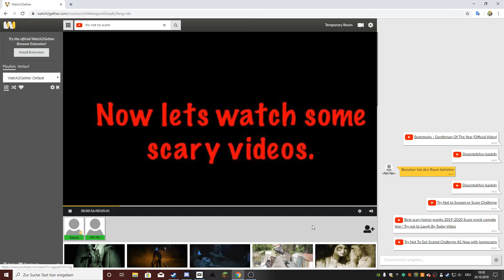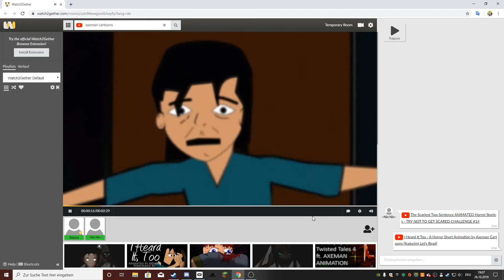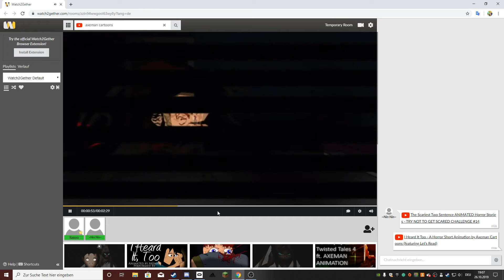Gruselig spätes Halloween video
i peed and cumed